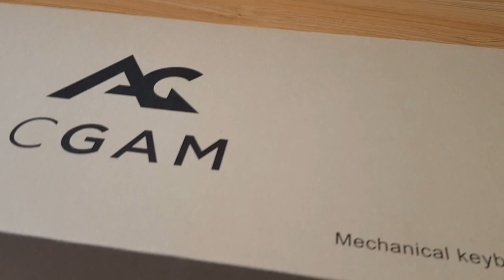CE CLAVIER FAIT UN BRUIT ET UNE LUMIÈRE DE MALADE!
🖊️ Description  🖊️
LE CLAVIER
Yo mes p'tits Slimes c'est Jx !
• 📞 Teamspeak : ts.lotary.fr